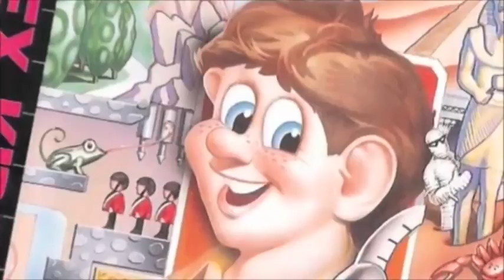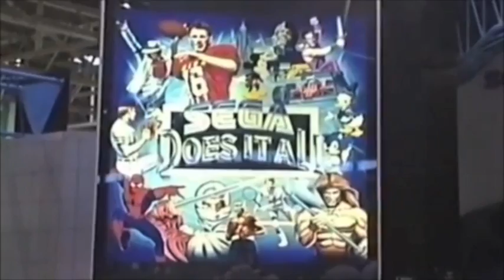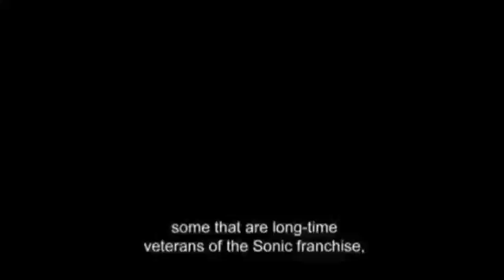The History Of Sonic: Birth Of An Icon (Full Documentary)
In 1991, Sonic the Hedgehog made a iconic debut with his first entry on the Sega Genesis/Mega Drive!

2011 now marks the Blue Blur's 20th Anniversary and in celebration,
From the day Sonic The Hedgehog™ was released on the SEGA Genesis/Mega Drive back in June 1991, Sonic, the Hedgehog with attitude, became a hero for a generation and a true gaming icon.

Defined by his super-fast speed, his cool, edgy character and a readiness for all types of adventure, in the twenty years since Sonic The Hedgehog™ was released, Sonic has since notched up over 70 million sales worldwide -- becoming a global phenomenon in the process.

Born from a contest to create a new SEGA mascot by their leading designers, Sonics' first humble appearance -- as a toy hanging from the rear-view mirror in the little-known arcade racing game Rad Mobile -- has now developed into an incredible legacy. Indeed, having featured in over 65 games and fans collecting over 70 billion rings between them, it's been quite an achievement all round.

Better still, as well as video games, Sonic has enjoyed huge success in a many additional areas -- from his own line of comics, apparel and toys, to starring in four full animated TV series! And there's still much more to come...

Continuing to celebrate his 20th Anniversary in style, later this year will see the anticipated release of two brand new titles -- the incredible Sonic Generations™ and Mario & Sonic at the London 2012 Olympic Games™.

A fitting tribute to the race past another milestone for the legendary Sonic the Hedgehog!

This Documentry shows of what made sonic the hedgehog into now, the challenge with nintendo, the problems with the console making into the game making only and much more! This is something that you don't wanna miss as a sonic fan!

Happy Anniversary Sonic!

Still Unstoppable After 20 Years